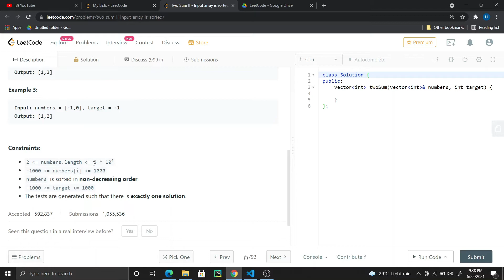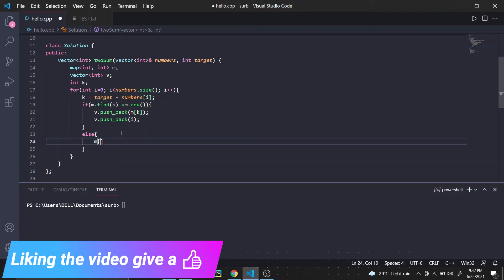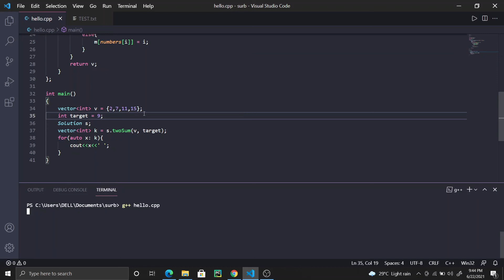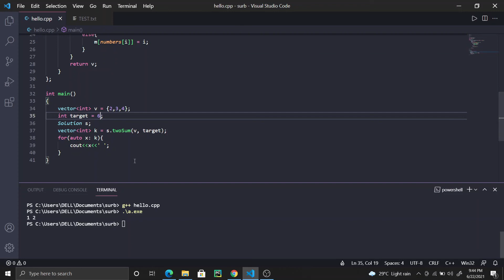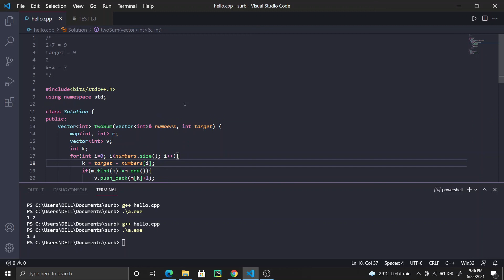167 two sum ll leetcode problem in c++ | leetcode for beginners | leetcode solutions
167 two sum ll leetcode problem in c++ | leetcode for beginners | leetcode solutions

leetcode solutions
leetcode solutions c++
leetcode problems
leetcode problem solving
leetcode for beginners
leetcode beginner problems